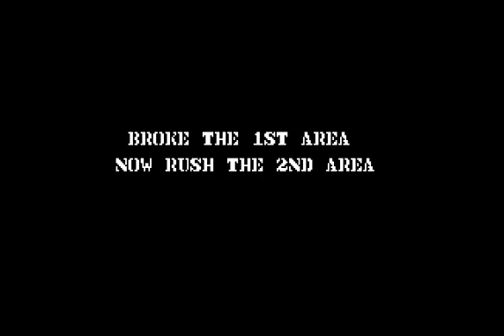Commando - C64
What's here is great, but unfortunately there's not a lot of it.